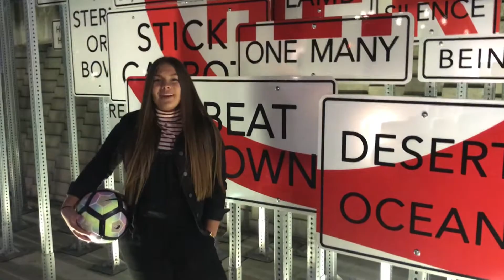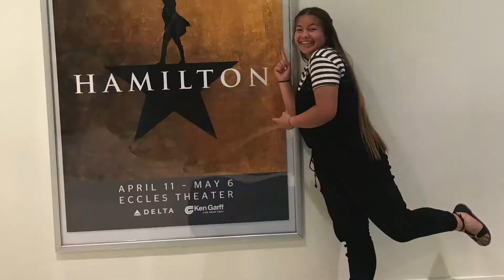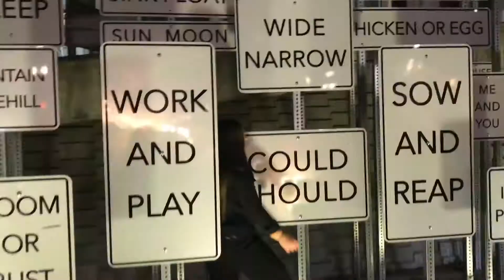Madsen Scholarship: Hadden